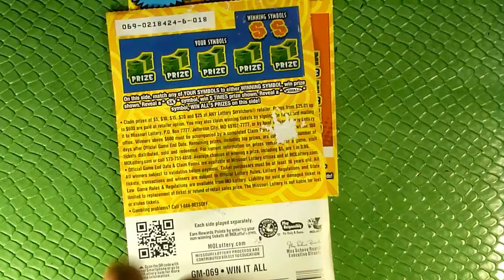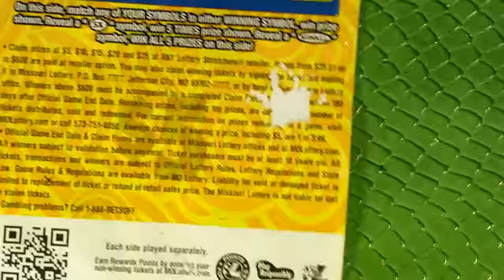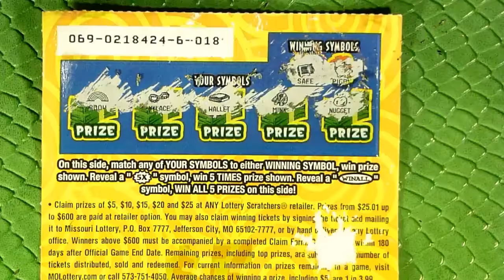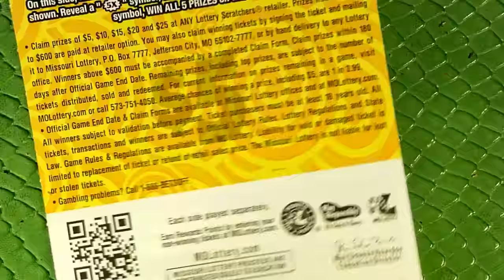2x $5 "WIN IT ALL" - BOTTOM OF THE BARREL - Playing Missouri Scratchers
Perhaps my favorite ticket, the WIN IT ALL ticket, ended in August of 2016.  Here's an old video I did as one final hurrah for it.